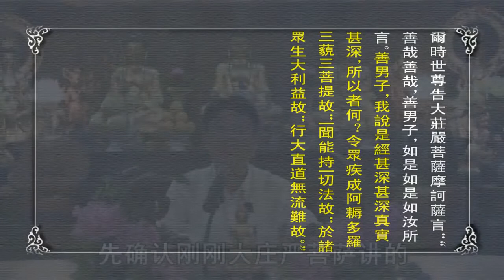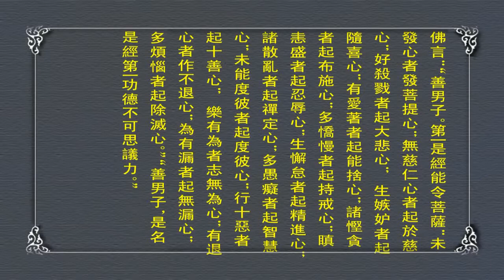28. Sutra of Innumerable Meaning (Cantonese) 無量義經 (甘國衛主講)